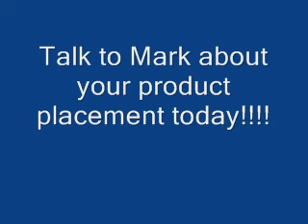NASCAR at Daytona Speedway in Florida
NASCAR was founded by William France Sr. and a small group of fellow race promoters at Daytona Beach, Florida in 1947. The original premiere event in the series was held at the Daytona Beach Road Course Daytona International Speedway is a superspeedway in Daytona Beach, Florida. It is a 2.5 mile (4 km) tri-oval race track facility with a seating capacity of 168,000 spectators. It hosts races of motor vehicles of various kinds, including go-karts, motorcycles (on and off road), sports cars, modified pickup trucks, and stock cars. The facility also includes a 3.56 mile (5.7 km) road course and a 180-acre infield, including the 29 acre Lake Lloyd, which has hosted powerboat racing. The facility is also used for an annual spring car show and swap meet, and a Thanksgiving street rod meet, some of the largest of their kind.
daytona (